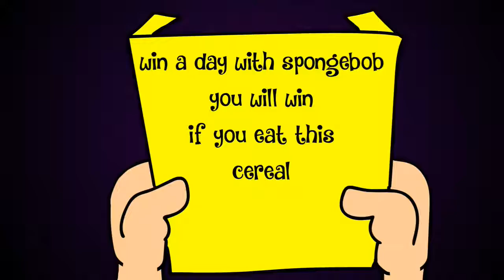A_Day_With_Spongebob_Squarepants_2016_1080p_dvdrip.mkv